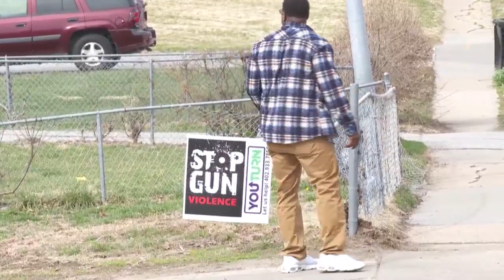Omaha violence prevention group working to cool crime 'hotspots'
An Omaha group specializing in non-violence is working to make sure so-called "hot spots" for crime in Omaha don't get hotter.